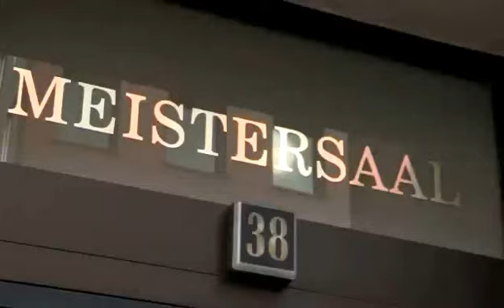Interview: REM's advisor & manager talks fax machines, royalties and reunions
Continuing our focus this month on the mobile music space, Mobile World Live interviews Bertis Downs, long-term advisor and manager to global superstars REM. Downs provides a quirky insight into how technology impacted the American band over their 30-year career and gives his view on whether mobile is fulfilling its potential to have a positive effect on artist royalties. Downs also reveals he is keeping an open mind on the chances of a reunion, following REM's surprise split last year.